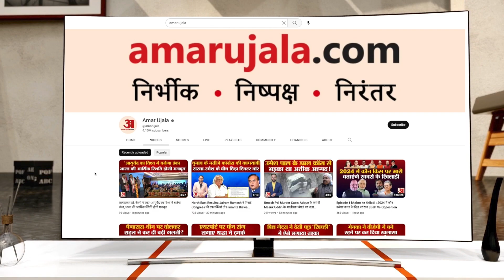Bihar Caste Survey पर Patna High Court के फैसले का स्वागत करते हैं, बोले Lalu Yadav | Caste Census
पटना हाईकोर्ट से जाति आधारित सर्वे को हरी झंडी  मिल गई है. लालू यादव ने कहा- जाति आधारित सर्वे पर फैसले का स्वागत करते हैं. सर्व के हिसाब से सरकार गरीबों के लिए योजना बनाएगी.